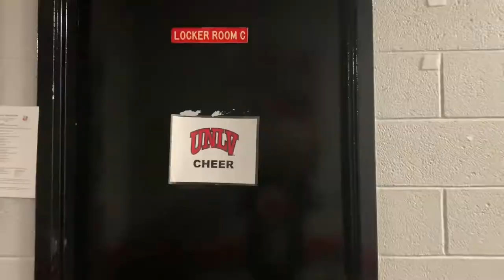My First Vlog: Three people can fit in the trunk!